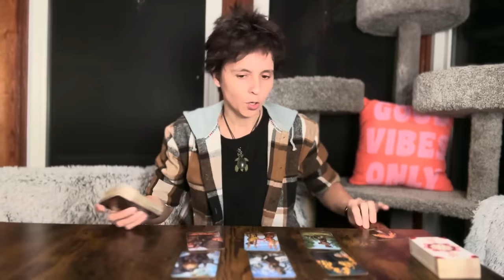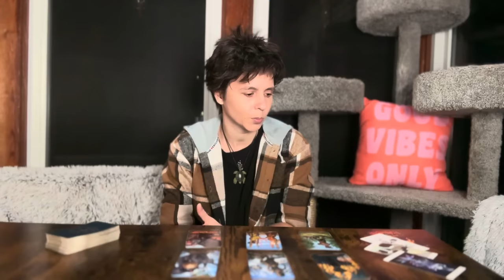VIRGO - "You're Not Alone in This" JANUARY 15TH - 21ST